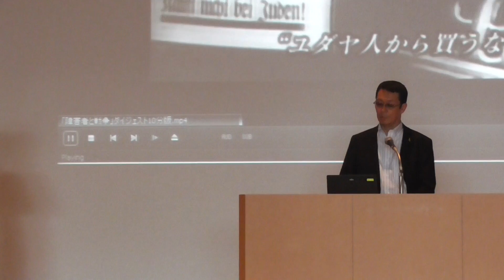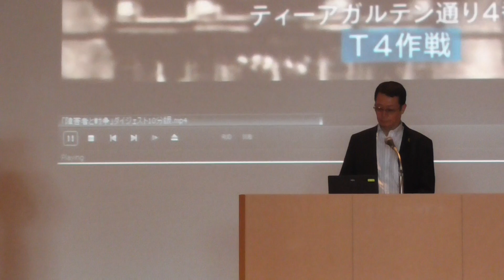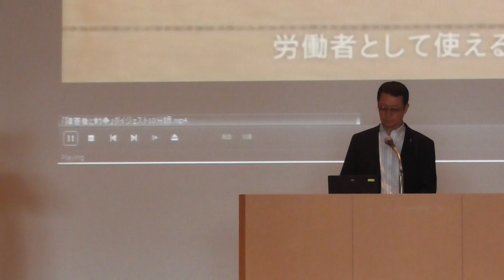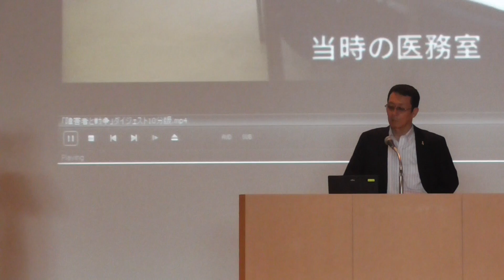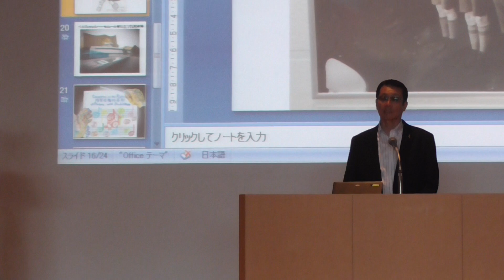2016年9月4日松江市障がい者差別解消条例シンポジウム③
藤井勝徳氏　基調講演③